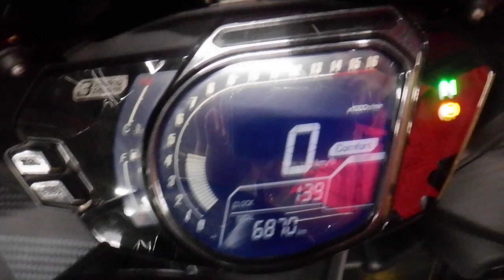CBR250RR (MC51) スポーツ 2017年 中古車 バイクショップ名:アウトレットバイク大阪